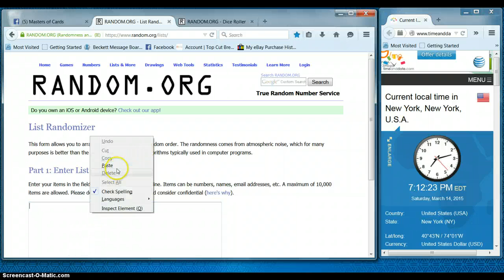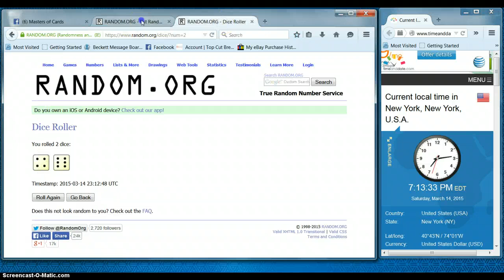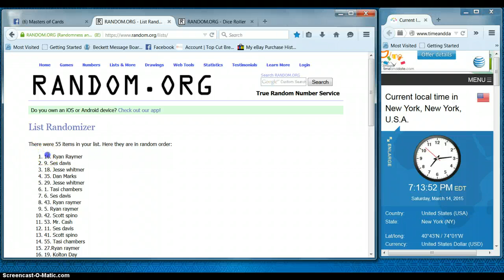Mikw Main wilson razz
razz